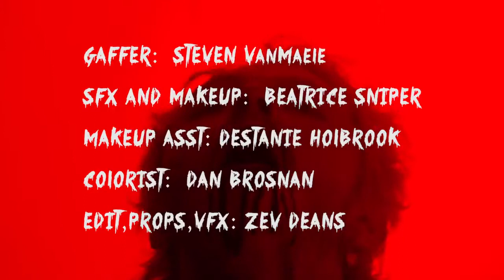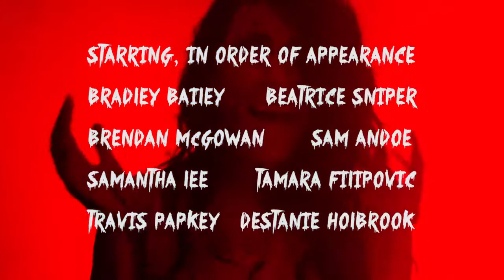Cannibal corpse_-_code of the slashers